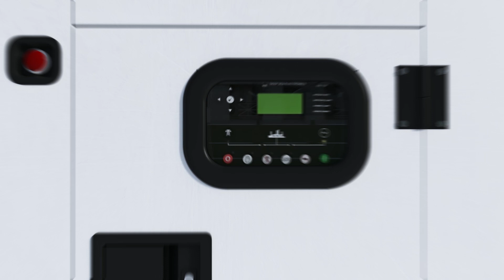350L AceCube Versatile DEF Tank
DyMac Global deliver their innovative ACV-DEF-350L/100G cube tank with stainless steel inner tank to carry Adblue/DEF to one of the largest Generator rental companies in the world. It can be used in cold weather applications along with replenishing DEF for North American tier 4 final engines and Adblue for European stage 5 engines monitoring Adblue/DEF level, supply voltage , tank pump status & DEF Temperatures. It comes with UN31A/Y & UL142 certifications it is built for the rigours of the rental industry worldwide.